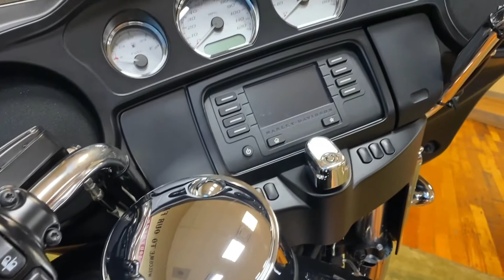2016 Harley-Davidson Street Glide - Used Motorcycle For Sale - Southaven, MS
Please visit Southern Thunder Harley-Davidson to view this Used Black 2016 Harley-Davidson Street Glide for sale near Memphis, Tennessee.

Stock #: 675888

SOUTHERN THUNDER HARLEY-DAVIDSON, MS
Address: 4870 Venture Dr, Southaven, MS 38671

Description:
2016 Harley-Davidson Street Glide
Only Harley-Davidson® could pull off a machine like this. We stripped off parts and slammed the suspension, then dialed up comfort. The result: a bike that goes from 4-lane super slab to neon drenched strip and never misses a beat. If you don’t need it, it’s not here. If it you do, we make sure it doesn’t interrupt the immaculate lines. Let the High Output Twin Cam 103™ engine loose on the street, country road or mountains pass near you.

About Us:
Welcome to Southern Thunder Harley-Davidson®. We are proudly Owned and Operated by Dale Rhoads .  As part of Defcon Powersports we’re not just proud Harley-Davidson® dealers, we’re also riders. We know the freedom and adventure you’ll find with the right motorcycle.  We offer the Southaven/Memphis area a huge selection of Harley-Davidson® motorcycles, clothing and accessories.

Our philosophy is simple. Offer the absolute best selection of Harley-Davidson® products and services, while ensuring that our family of employees always exceeds our customers' expectations.

Stop by Southern Thunder Harley-Davidson® today and check out our service and selection for yourself!